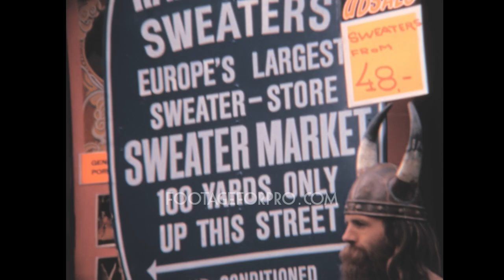Copenhagen 1972 archive footage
Archival footage shot by Otto Wolf, a Swiss filmmaker, while visiting Northern Europe in 1972.

It contains stock footage of Copenhagen, the capital city of Denmark: Tivoli Garden, Scandic Palace Hotel, Rådhuspladsen (City Hall Square), the Dragon Fountain, a busker playing guitar in front of a crowd, the Amagertorv (Amagert Square), cars embarking at the port, panoramas from the ferry leaving the city, and more.